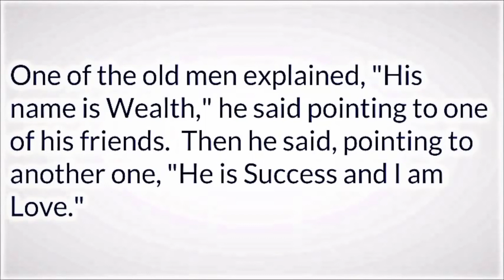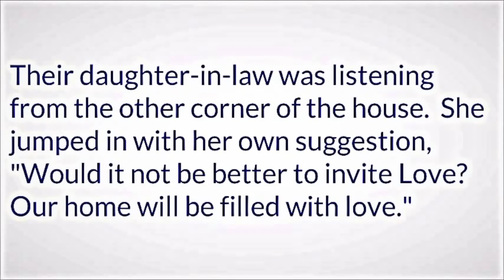The Story of the Three Old Men...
Amazing little nugget isn't it? Great twist at the end there...this is how it works guys!
hit like, sub and comment what you thought about the story :)